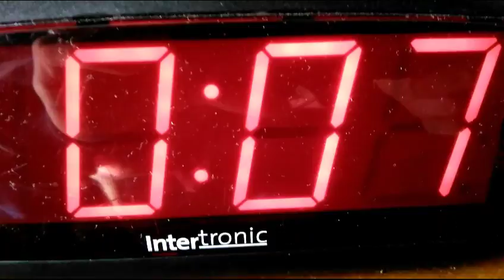CANAL+ New 007 James Bond réalisé par Adel El Ajjouri chroniqueur Google with Charlotte Casiraghi co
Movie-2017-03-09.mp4